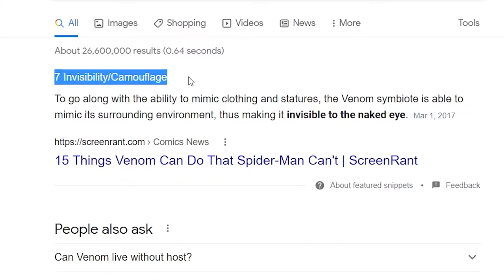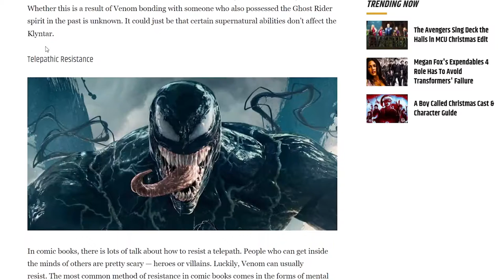Latest Updates on Spider-Man: No Way Home | THE OTHER SPIDER-MEN AREN'T IN NO WAY HOME?!?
VENOM.
Let's go for 5 LIKES! LOL!